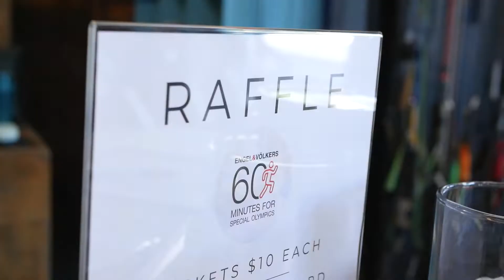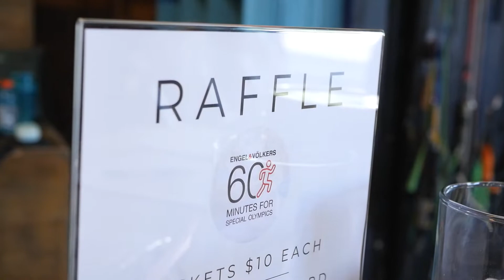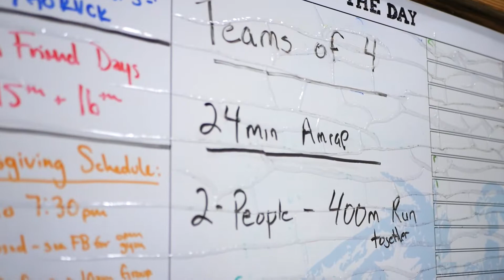60 Minute for Special Olympics 2022 with E&V Jax!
We are excited to share that our network has exceeded our 60 Minutes for Special Olympics fundraising goal, raising a record-breaking $102,399.99 over the past weeks. Locally, our shop raised over $1,200!